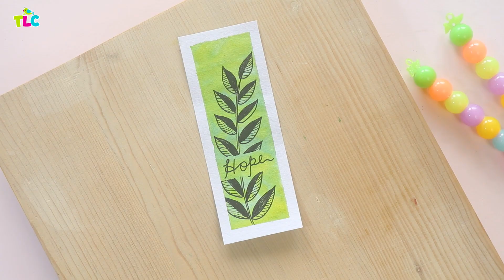DIY Bookmark Watercolor Painting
DIY bookmark made using watercolor painting.

▷ FILMING GEAR and CRAFT SUPPLIES
Craft Supplies

♥ Youtube.com/TheLittleCrafties ♥
♥ Facebook.com/TheLittleCrafties ♥
♥ Instagram.com/TheLittleCrafties ♥

Title - DIY Bookmark Watercolor Painting